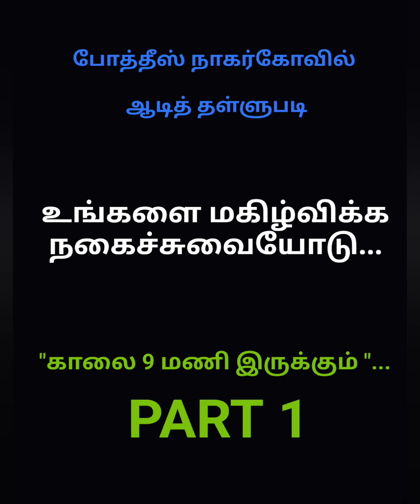Part 1-Pothys Nagercoil - Aadi Offers with Extra Discount Vouchers